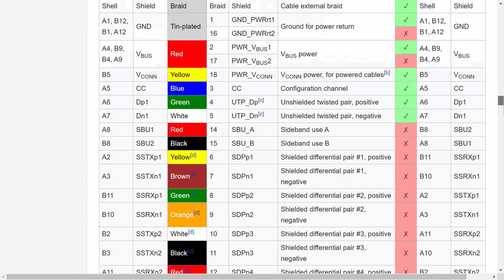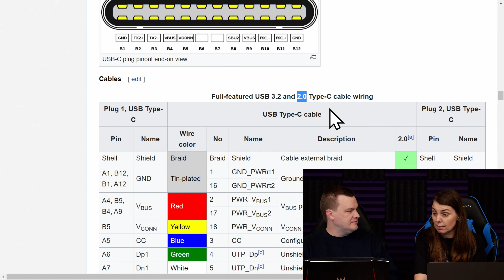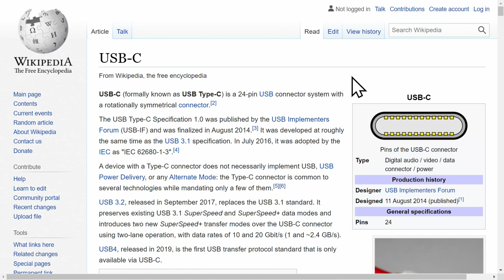USB Type C — It Has A Lot Of Problems !!!